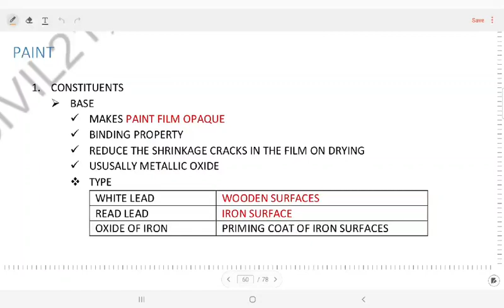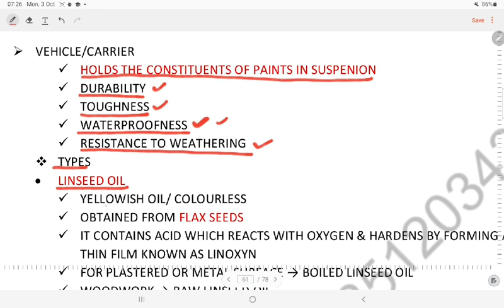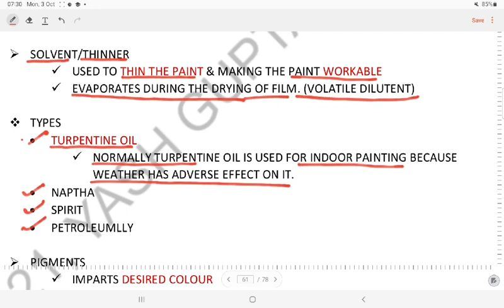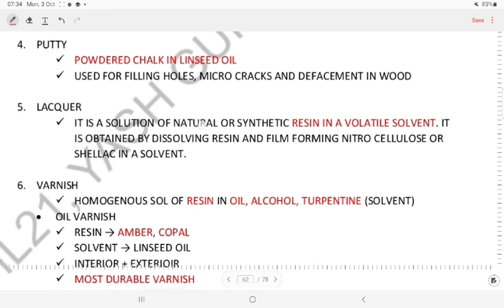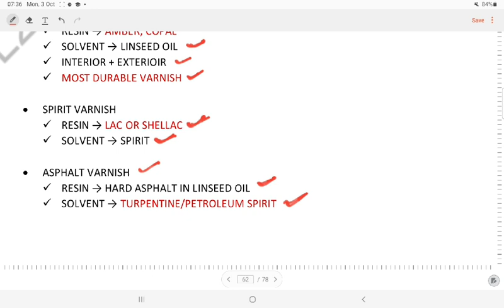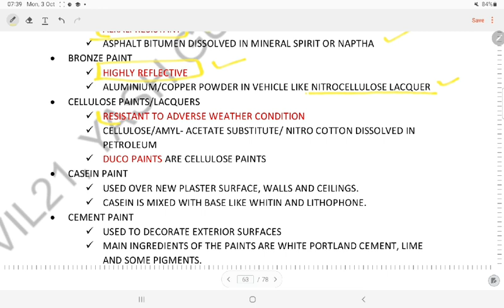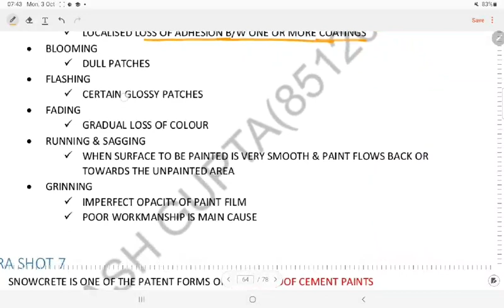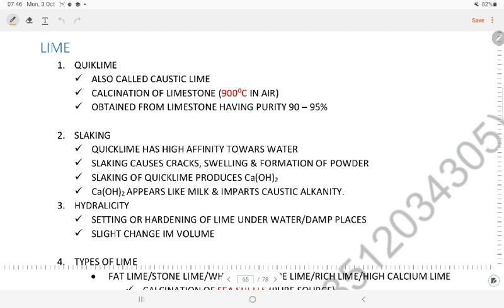paint lecture 5